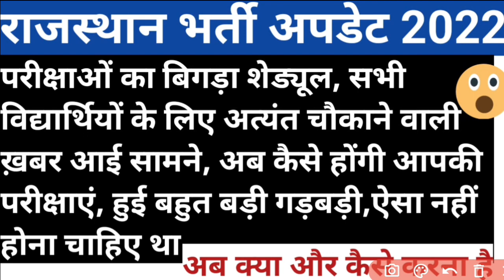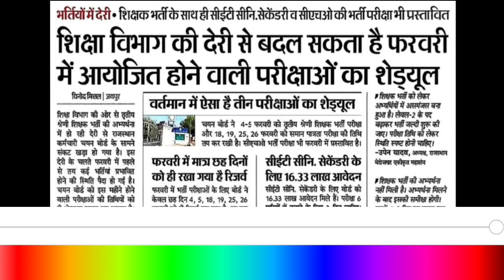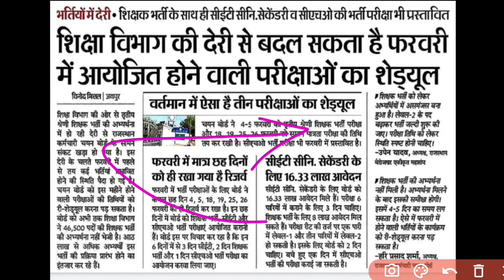Rajasthan vacancies update 2022 || latest news 2022 || vanrakshak || vanpal || rsmssb || rpsc exams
Rajasthan vacancies update 2022 || new vaccancies 2022 || rsmssb || rpsc || exams || latest news
Rajasthan vanrakshak bharti 2022 || vanrakshak paper 2022 || vanpal exam || rsmssb || rpsc || exams
Vanrakshak exam 2022 || forest guard
In this video we will discuss about exams.
Rajasthan highcourt ldc exam cancel news 2022
ldc exam news 2022
results update 2022
ssc new vaccancies 2022
Rajasthan highcourt ldc exam
gram sewak mains exam result 2022
vdo mains exam result news 2022
ldc paper cancel news
Rajasthan gramsewak exam result 2022
gram vikas adhikari exam result 2022
gram vikas adhikari mains exam syllabus 2022
rsmssb exams calendar 2022
Government bharti 2022
gram vikas adhikari result 2022
gram vikas adhikari mains exam 2022
Rajasthan police constable result news 2022
crpf new vaccancies 2022
rajasthan forest  syllabus
 forest officer syllabus
Post office vaccancy 2022